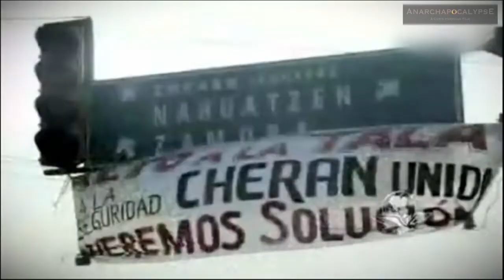Chris Harrigan – Documentary Filmmaker of Anarchapocalypse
Please enjoy my recent conversation with Chris Harrigan, documentary filmmake. Herein we discussed how his path to Voluntaryism, what inspired him to become a filmmaker, Healing With Cannabis, Trippin with Leigh (ayahuasca), Anarchapocalypse and Cheran, legal plunder, it always begins with the individual, Canada today, politics is a show, Anarchapulco, appeal to history, progress is unprecedented, morality is not a numbers game, Statism is a state of mind and more!

"The problem with socialism is that you eventually run out of other people's money." Margaret Thatcher

“You need rules to boil an egg.” Jacob Schøler

“Every man is guilty of all the good he did not do.” Voltaire

“The world is a tragedy to those who feel, but a comedy to those who think.”  ― Horace Walpole

Related Links:
Anarchapocalypse (Facebook page)

Internal Links:
Roy Duarte – Stateless Society of Cheran, Mexico
Mark Corske: Engines of Domination and the Human Emergency
Richard Heathen, Producer of Hidden Influence: The Rise of Collectivism